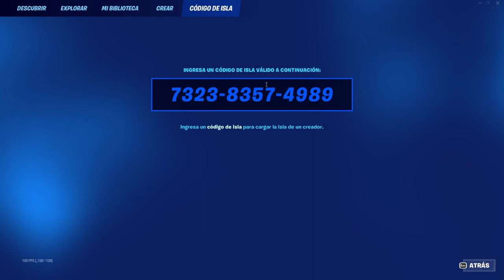HAZLO AHORITA😎 GANA 190.000 XP CON MAPA BUG DE XP TEMPORADA 3 PARA SUBIR RAPIDO DE NIVEL EN FORTNITE